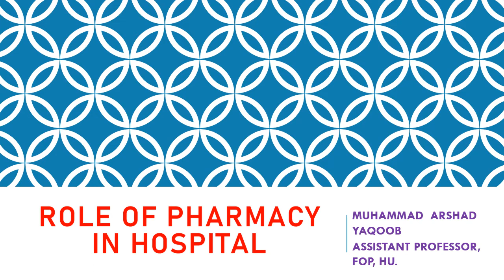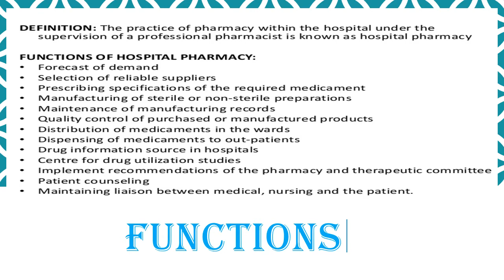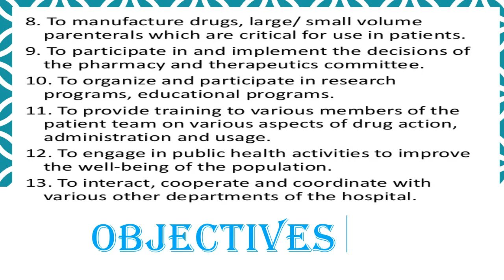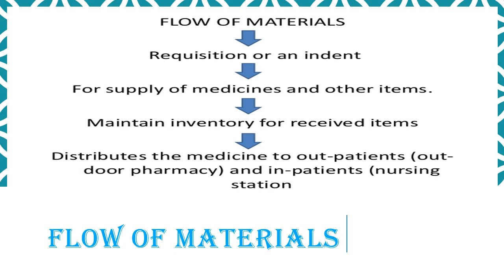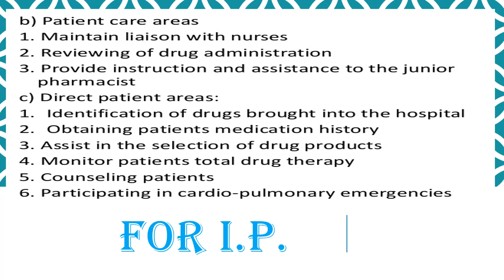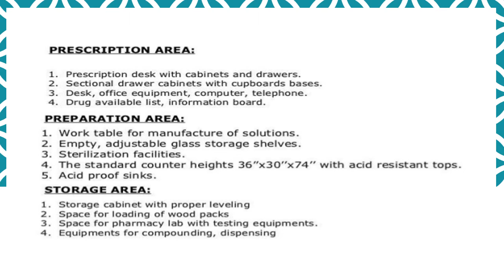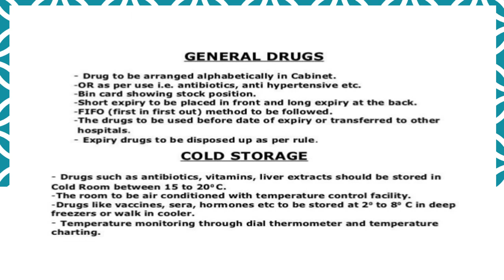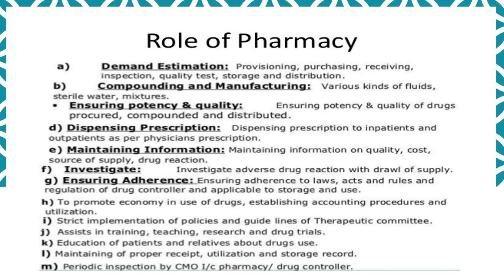ROLE OF PHARMACY IN HOSPITAL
hello, this lecture is  for Pharm D students, explain role of Pharmacy in hospitals.